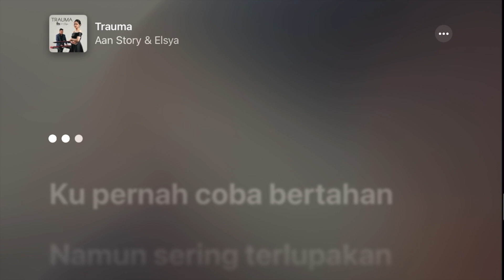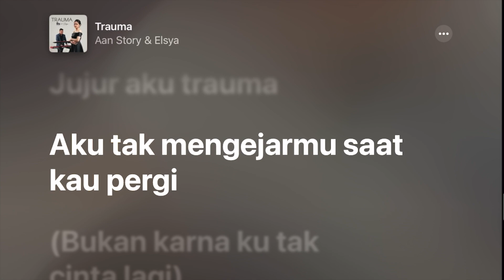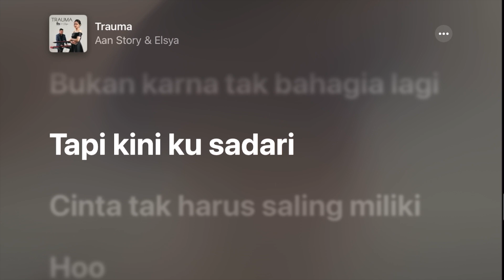Trauma - Aan Story & Elsya +Karaoke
Tahun: 2023
Artis: Aan Story & Elsya
Album: Trauma - Single
Nada dasar: E
Chords: E, B, A, F#m, F, C#m